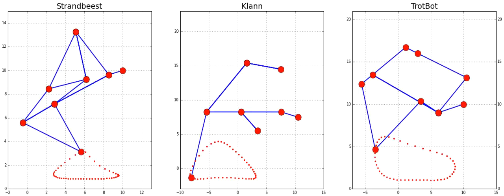Simulation of Strandbeest, Klann, and TrotBot Linkages